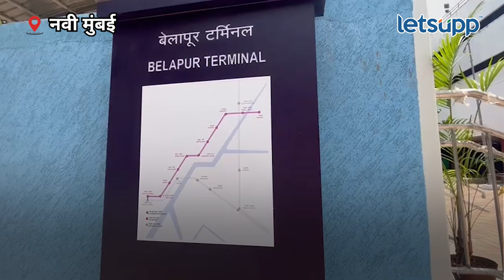Navi Mumbai Metro | ब्रेक लागलेल्या नवी मुंबई मेट्रोच्या उद्घाटनाला मुहूर्त? | LetsUpp Marathi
नवी मुंबई मेट्रो सेवा सुरू करण्याच्या दृष्टीने सिडकोकडून अत्यावश्यक सर्व चाचण्या झाल्या आहेत. त्यामुळे लवकरच याच्या उद्घाटनाला मुहूर्त मिळण्याची शक्यता आहे.